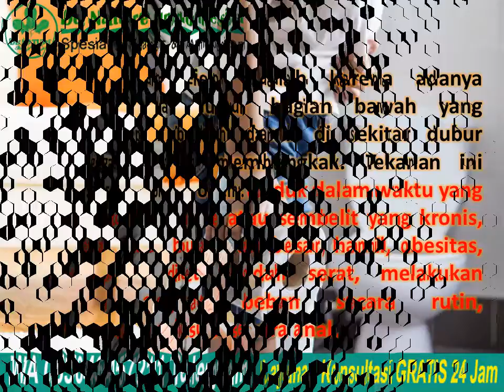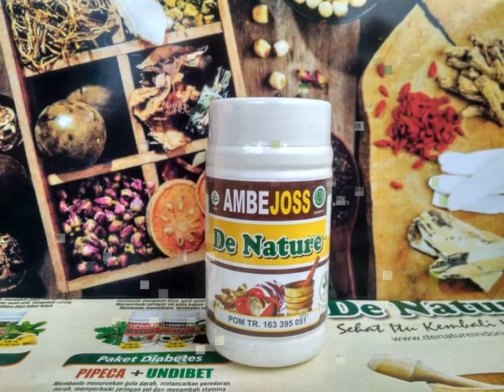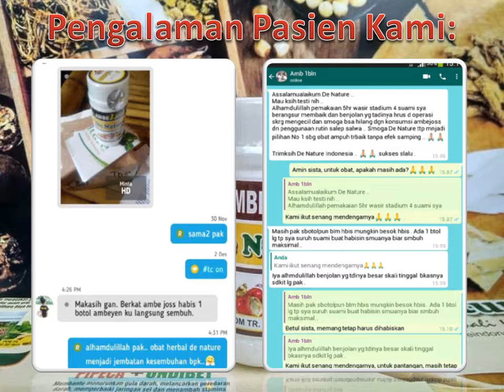Wasir Kambuh? Ini Dia Penyebab Ambeien dan Cara Mengatasinya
Wasir Kambuh? Ini Dia Penyebab Ambeien dan Cara Mengatasinya - Ambeien atau wasir adalah penyakit yang cukup umum terjadi di berbagai kalangan masyarakat. Ciri khas penyakit ini adalah kesulitan untuk buang air besar maupun
ketidaknyamanan saat duduk.

Penyebab ambeien dan cara mengatasinya mungkin adalah dua hal yang sering dicari oleh para penderita wasir. Tentunya kedua hal tersebut ada jawabannya! Namun, ambeien yang parah tidak hanya menimbulkan rasa sakit tetapi juga memicu inkontinensia tinja.

Konsultasi & Pemesanan
Kontak:
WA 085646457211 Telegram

Semoga bermanfaat.